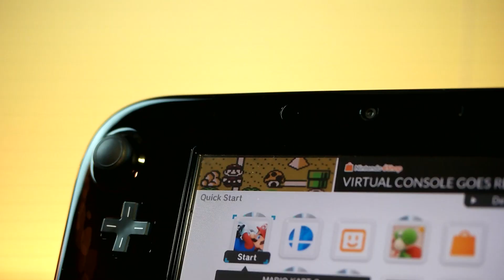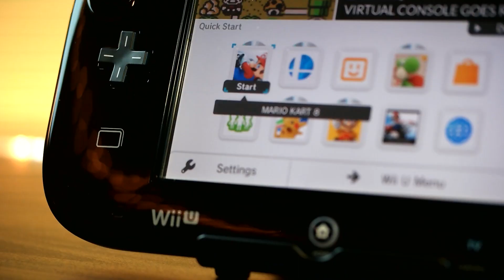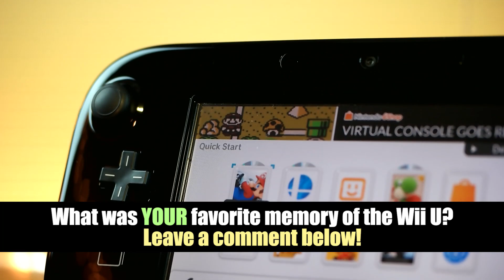Remembering Nintendo's Wii U | The End of an Underrated Era! | Raymond Strazdas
It is officially the end of an era! With the launch of the Switch approaching, I think it's time we take a look back at the Wii U!

About Raymond